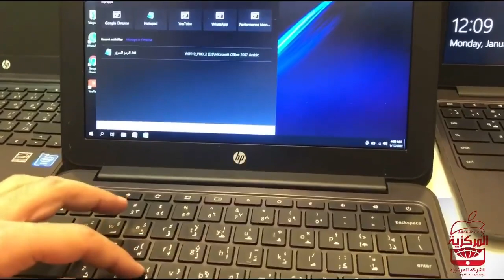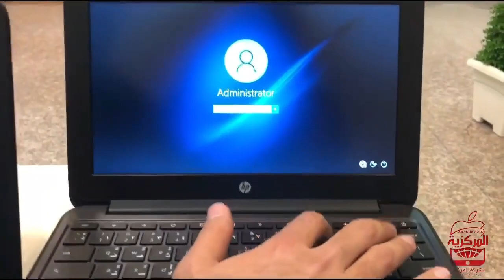لابتوب Hp وندوز 10 اصلي 100 الف فقط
لابتوب Hp وندوز 10 اصلي
بـ100 الف فقط

مواصفات لاب توب
💻Hpكروم وندوز10💻

_تحميل مواقع التواصل الاجتماعي
_لاب توب مناسب لتحميل منصات التدريس الالكتروني
_كاميرا
_شاشة بتقينة ips وحجم كبير 11.5
_ذاكرة عشوائية 4 ذاكرة داخلية نوع ssd 16 كيكا
_معالج ثنائي النواة exynos5250
_منفذين usb 2
- بطاريه  داخليه ( 10000 ملي امبير )
_hd مخرج
_مخرج رام
_مخرج سماعة رأس
_نظام التشغيل وندوز 10
x64 active
Word  &
Excel  &
PowerPoint ( مفعل  مدى الحياة_

السعر 100الف فقط
*تتوفر خدمة توصيل بغداد وباقي المحافظات
تتوفر كميات جملة ومفرد
للحجز والاستفسار مراسله بريد الصفحه
او زيارة مركزنا في
بغداد زيونة شارع الربيعي قرب اسواق كل يوم  مجمع الربيع
او الاتصال على
المركزية لتجارة الاجهزة الذكية